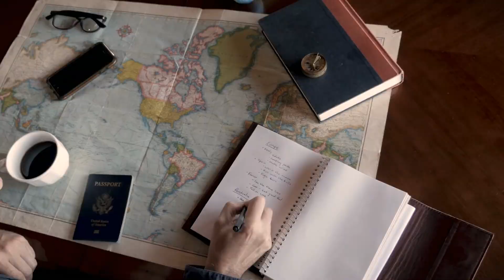12 Best Countries You can Buy Land (Investing or Farming)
12 Best Countries You can Buy Land (Investing or Farming)
Today, we're taking a global tour to unearth the '12 Best Countries You Can Buy Land for Investing or Farming.' From vast farmlands to fertile vineyards, let's dig into where you can cultivate your dreams and grow your investments.